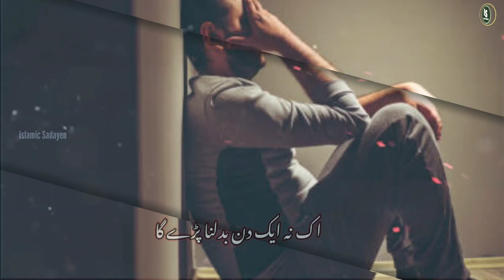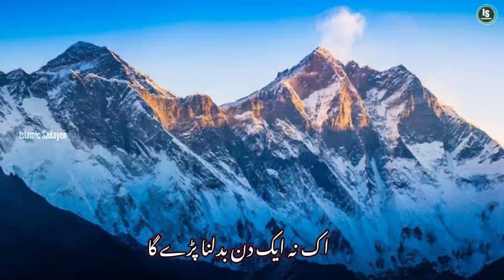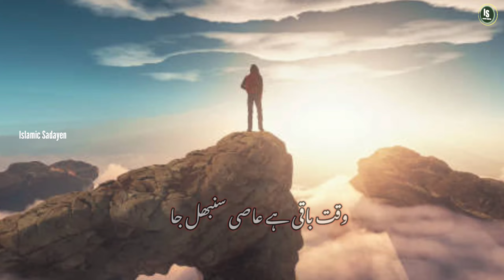Beautiful Emotional Kalam 😭! Zindagi ek kiraaye ka ghar hai ek na ek din badalna pade ga! 🎤 Tahiyya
Beautiful Emotional Kalam 😭! Zindagi ek kiraaye ka ghar hai ek na ek din badalna pade ga! 🎤 Tahiyya khatoon Abdul Hameed Ashraf